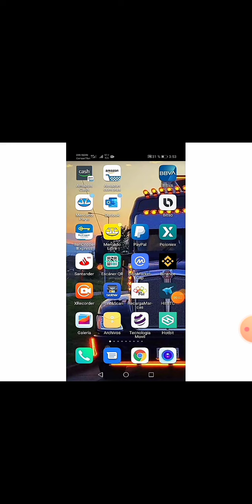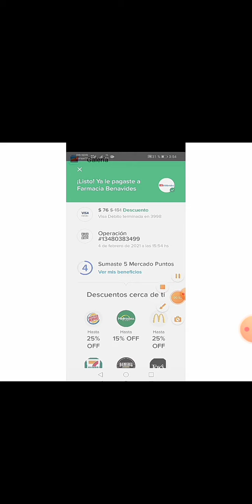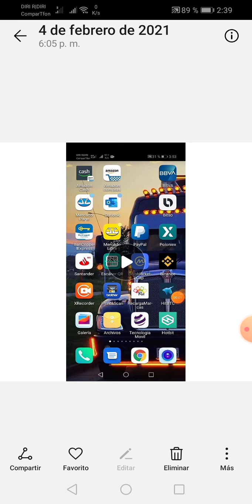Cómo aprovechar el Descuento de $75 en Farmacias Benavides Pagando con Tarjeta Vía QR d Mercado Pago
En este video veremos el proceso que hay que hacer para pagar con QR de Mercado Pago usando la Tarjeta de debito de BBVA Bancomer vinculada a la cuenta y a su vez aprovechar el descuento de 75 pesos que nos da Farmacias Benavides al mes.